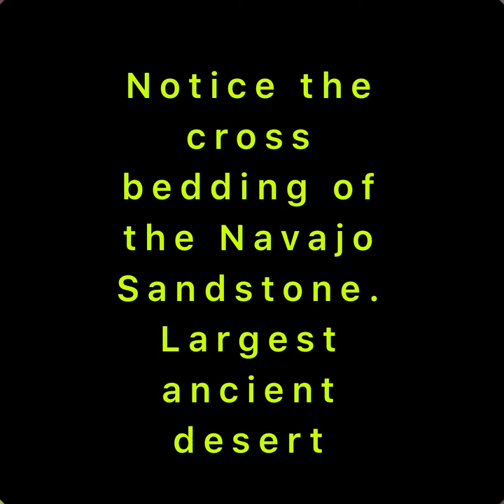South fork Taylor Creek Trail Zion West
Very pleasant shaded trail. Certainly didn’t feel like 1000 feet. Lots of animal tracks, people climbing. There’s a big rock at the end of the trail that would require equipment to scale.